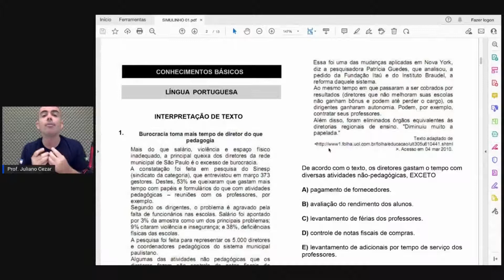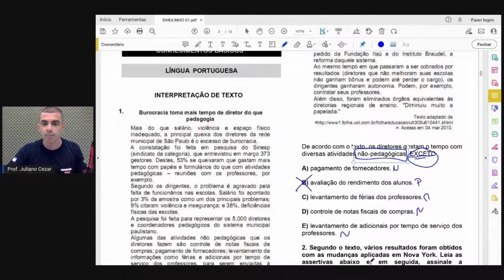ACERTE SEM LER O TEXTO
Podemos sim, acertar muitas questões sem se quer ter lido o texto. Mas, nem toda questão vai dar certo! Porém, se você pegar o hábito de pelo menos ler as questões antes de ler o texto vai cada vez ficar melhor em interpretação. Gostou da dica, compartilhe!!!